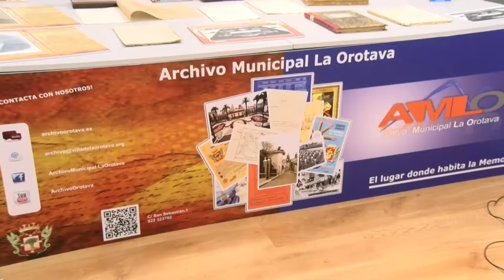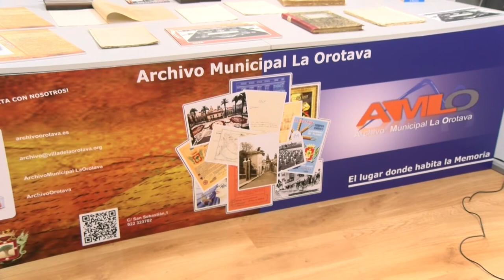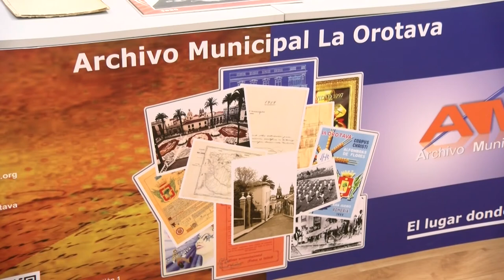Balance del Archivo Municipal de La Orotava 2019